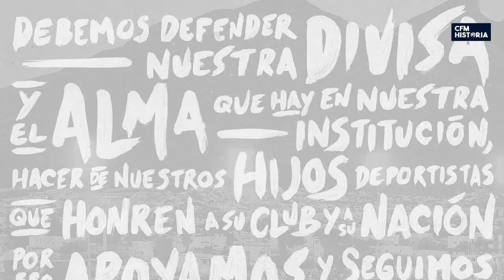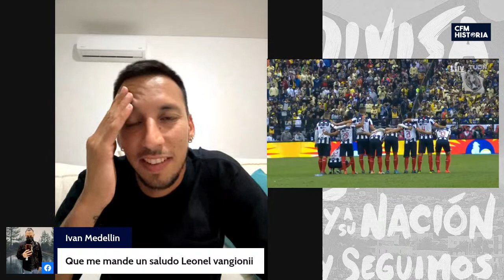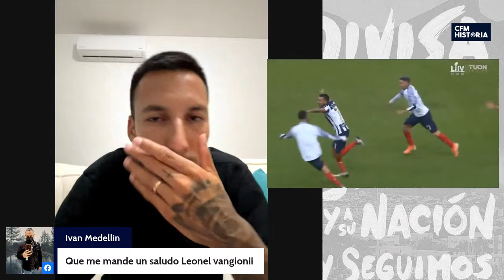Entrevista especial con Leonel Vangioni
21.00  horas